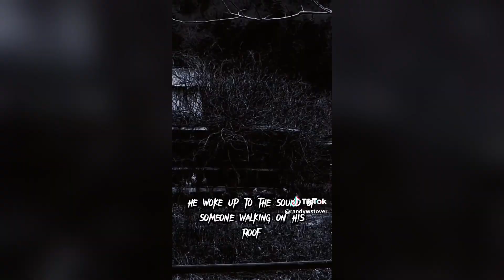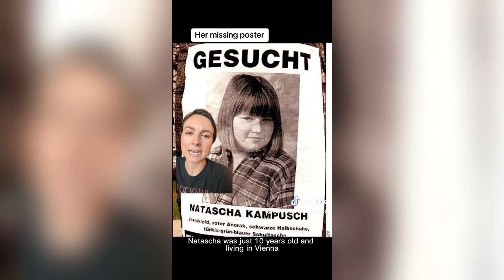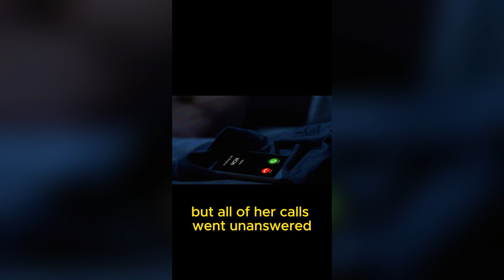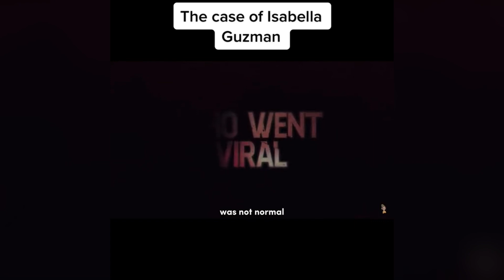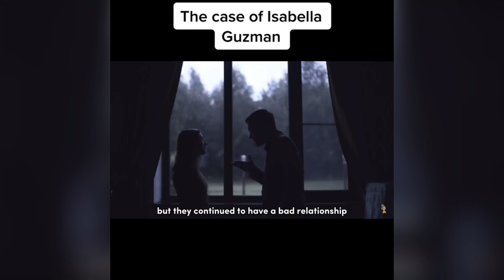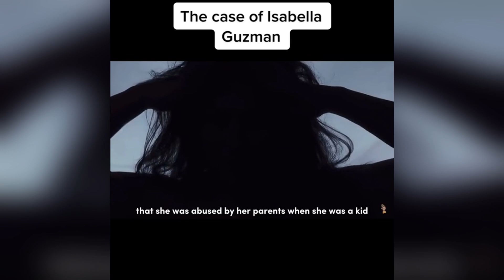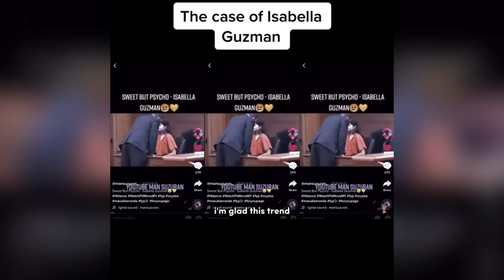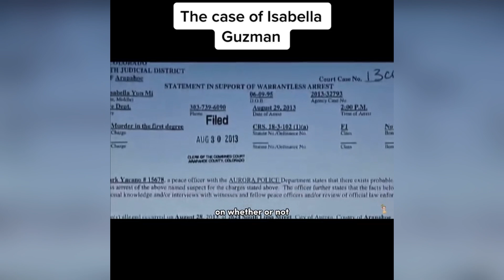Scary True Crime TikToks 😱 Creepy Shorts Compilation #56